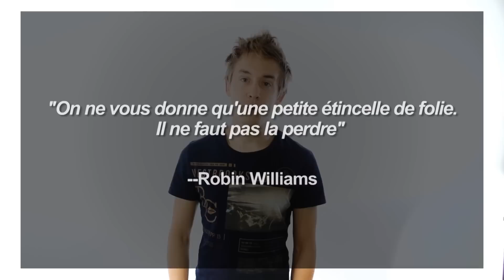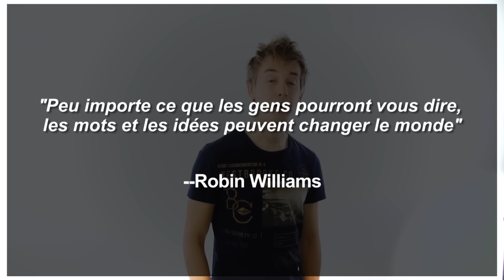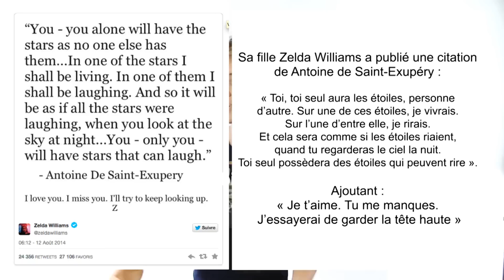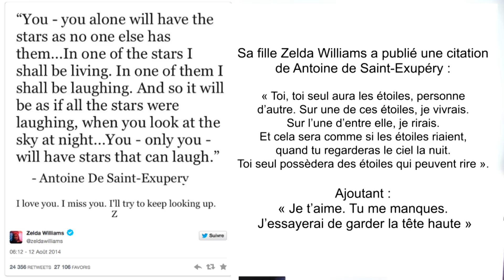Hommage à Robin Williams et ce qu'il m'a appris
Suite au décès de cet GRAND HOMME, Robin Williams, j'ai voulu lui rendre hommage.
Je vois beaucoup de messages déprimant autour de la mort de Robin Williams alors j'ai souhaité l'honorer à ma façon et diffuser un message positif.